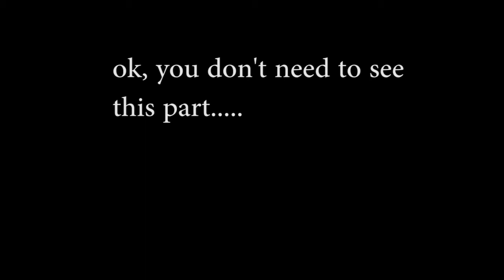HOW TO BE THE BEST - DURK SOULS 2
If it didn't work, try restarting the system. Soo, Project Beast is for realzz I guess. Choo choooo, hype train incoming!

Tags: dark souls 2 durk souls 2 how to be the best havel monster cod trickshotz ftw stop reading this motherfuckers shot shot1608 havelll tutorial guide project beast is real